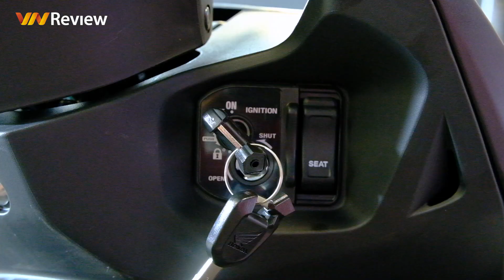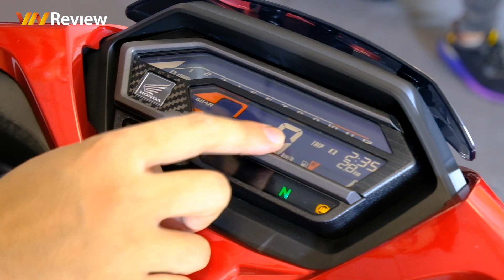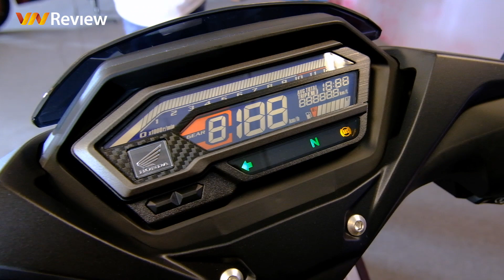Đánh giá nhanh Honda Winner X 2019 tại Việt Nam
⭐️Honda Winner X vừa chính thức ra mắt với thiết kế hoàn toàn lột xác, trang bị cả phanh ABS, nhưng liệu có thể đấu lại Yamaha Exciter đã quá nổi tiếng ở phân khúc xe côn tay thể thao cỡ nhỏ?